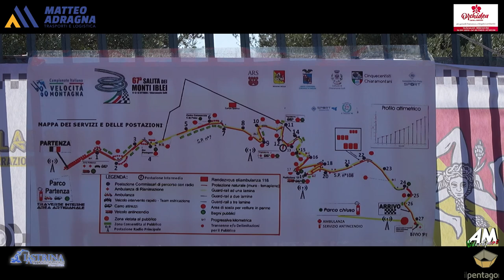Salpietro Dario PSG 67° Cronoscalata Monti Iblei 2024